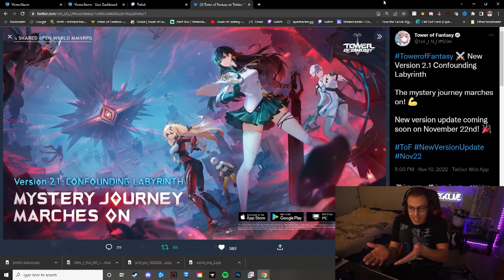NEW Version 2.1 Update THIS MONTH for Tower of Fantasy - Version 2.1 Confounding Labyinth Nov. 22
New Version releases Nov. 22nd! Tower of Fantasy - Version 2.1 Confounding Labyinth!